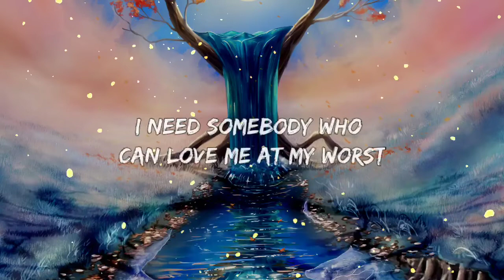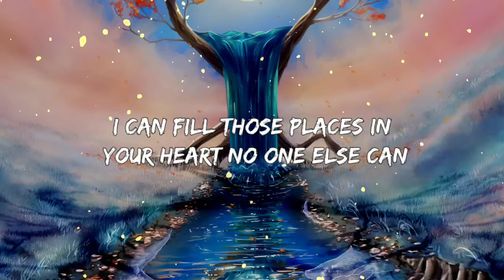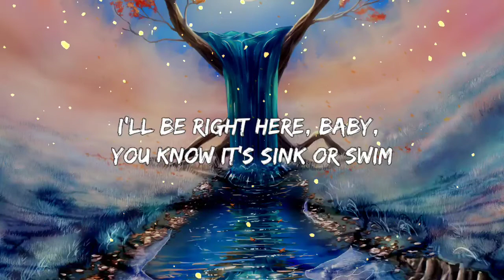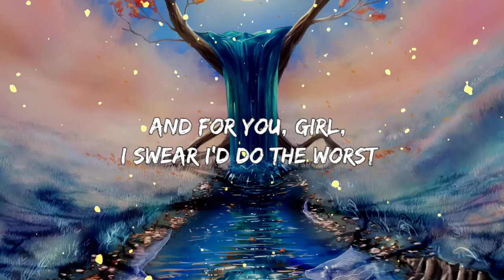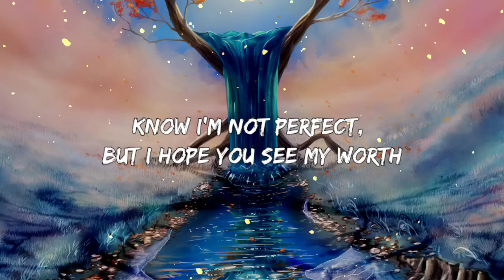Pink Sweat$ - At My Worst (Lyrics)